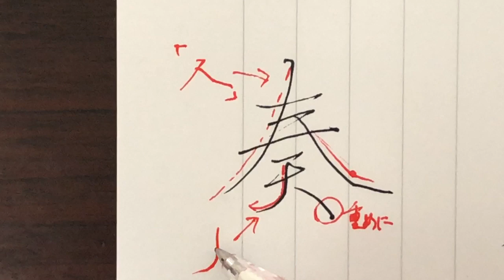【奏】見る講座vol.51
奏
vol.50とvol.49,vol.48のコンビネーション。
左払い・右払いの組み合わせが２パターン入っている字です。

関連動画